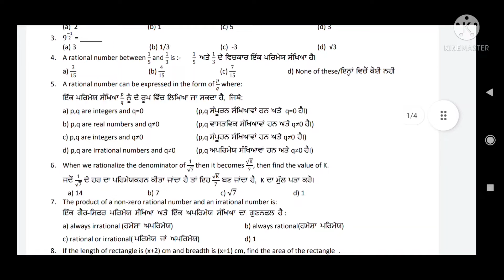Class 9th math term 1 paper MCQ|pseb math mcq solved december term 1 paper| term 1 exam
Hello friends
Do join my telegram channel for more exam detail

All class solution with tricks are available do join telegram

Do help to other student who need because some of them have not mobile phone do share with your class